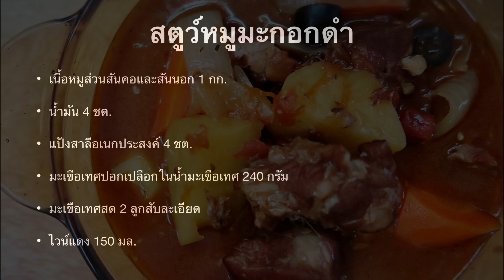สตูว์หมูมะกอกดำ/สูตรนี้ทานเปล่าๆหรือทานกับข้าวสวยได้เลยค่ะเพราะรสชาติไม่เข้มข้นมากเหมือนสูตรของฝรั่ง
ทำอาหารง่ายๆ,ทานให้อร่อย,สาระน่ารู้มากมาย,สุขภาพสมบูรณ์แข็งแรงค่ะ